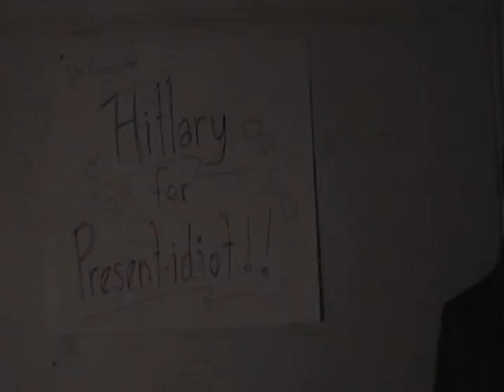Axelwaron Yermind Speaks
This one was supposed to be entered into a Bill Hicks contest back in like 2012 or some shit, enjoy!